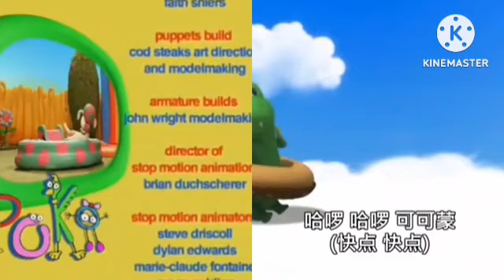Ashton's Home, Cocomong, Poko credits remix